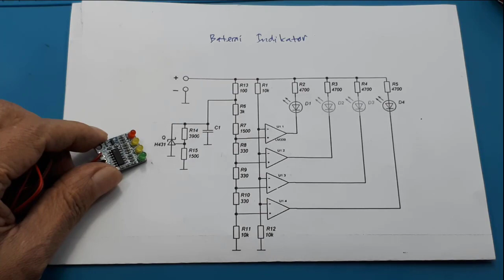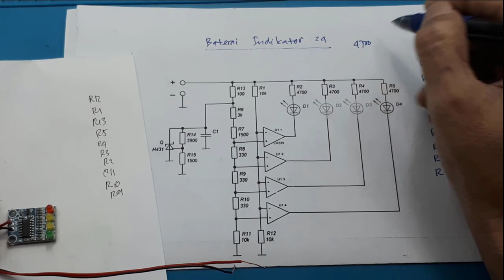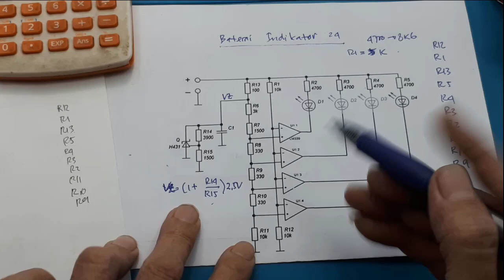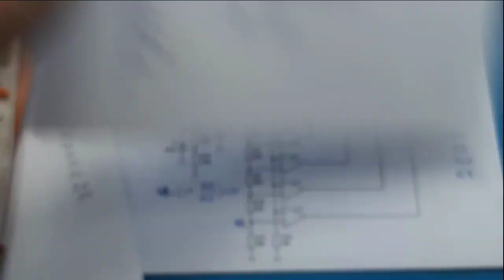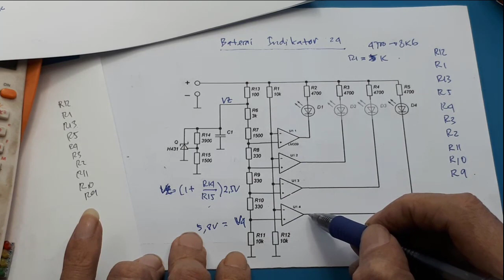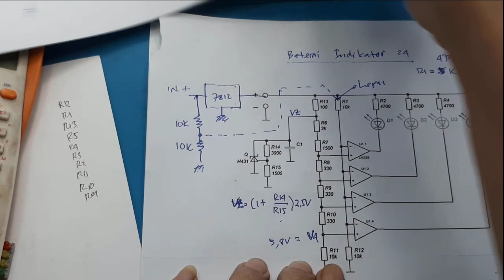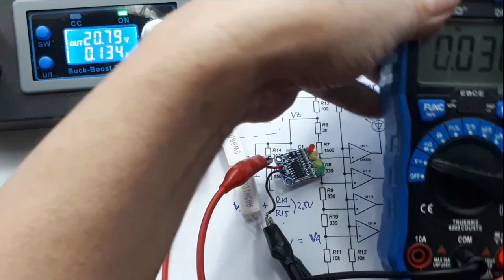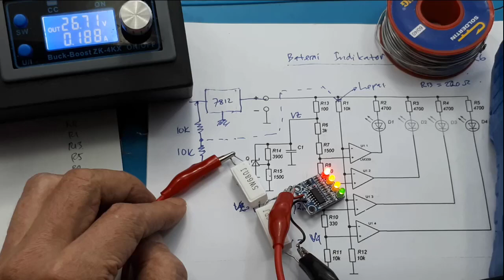Baterai indikator 24V dengan XD 82B Battery Level Indicator schematic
Link Pembelian :
1. XD-82B 12V Battery Level Indicator module LED
2. Xd-82B 12V Battery Level Indicator Module Led

Baterai indikator 24V dengan XD 82B 12V Battery Level Indicator
00:00 Radal05
00:12 chematic XD 82B 12V
01:05 Apa yang diganti agar bisa 24V
02:17 Cara kerja
06:00 Tes
11:35 Kesimpulan